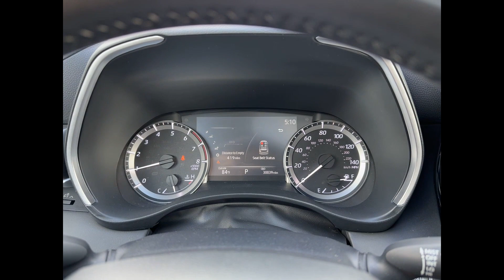2023 Toyota Highlander XLE Southfield, Dearborn, Troy, Detroit, Madison Heights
2023 Toyota Highlander XLE Video